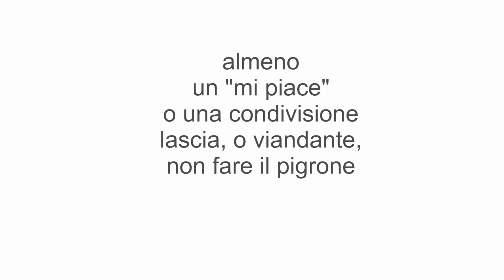AVERE RAGIONE vs ESSERE CORRETTI